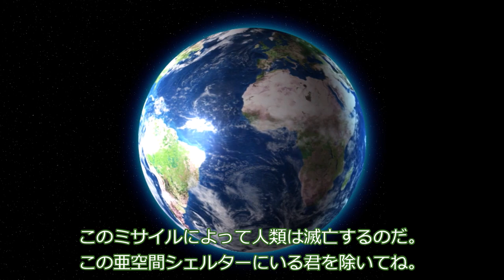人類VSずんだもん！生き残るのはどっちだ！？【VOICEVOX劇場】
めたんも、はうも、そらも、みんな殺された…。人類への憎悪から殺戮を繰り返すずんだもんを止めるため、春日部つむぎは意を決してずんだもんに迫る。

素材：
坂本アヒル　さん

ずんずんずるるん　さん